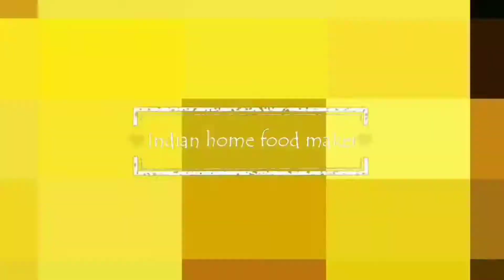pudina chutney in tamil | சுவையான புதினா சட்னி